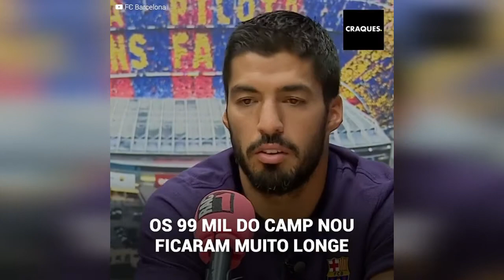O incrível gesto de humildade de Luis Suárez em um estádio modesto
Luis Suárez impactou todo o planeta com este vídeo. O atacante caminha calmamente em direção a um vestiário modesto, enquanto aproveita para cumprimentar a todos, um gesto de humildade que deu a volta ao mundo. O "pistoleiro" abalou o mercado sul-americano, após encerrar sua longa carreira na Europa, para retornar ao seu amado nacional.
Ele deixou para trás estádios gigantescos como o Camp Nou e o Wanda Metropolitano, para voltar a jogar onde tudo começou. Campos humildes onde o futebol é vivido de outra forma, com outra intensidade.